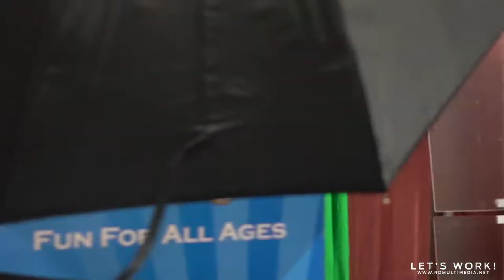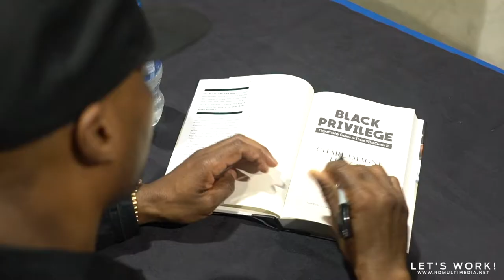16th Annual Black Expo 2017 With Charlamagne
Filmed & Edited By RD Multimedia